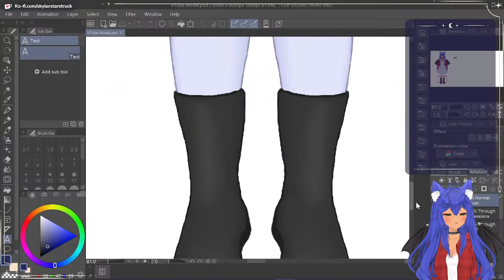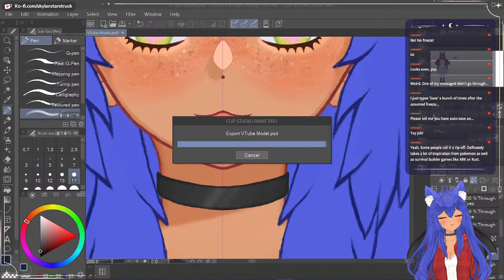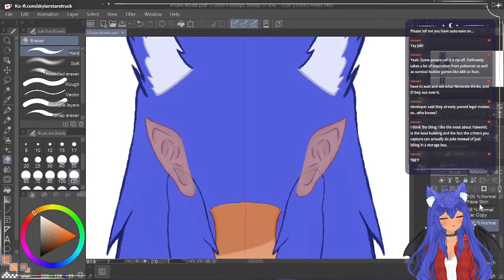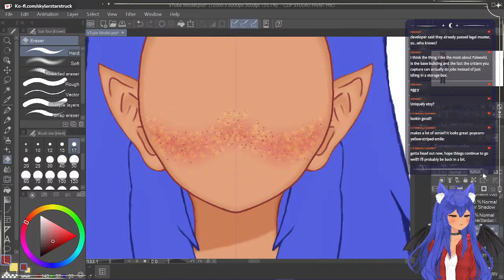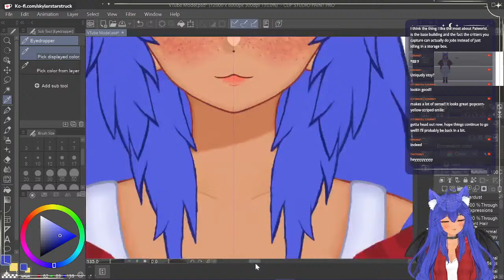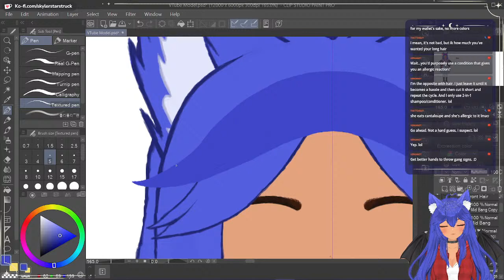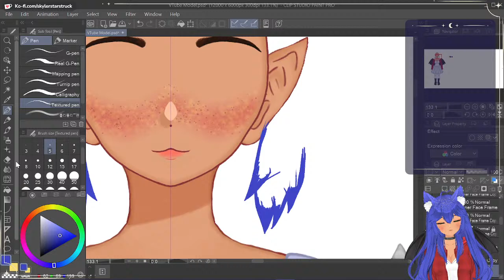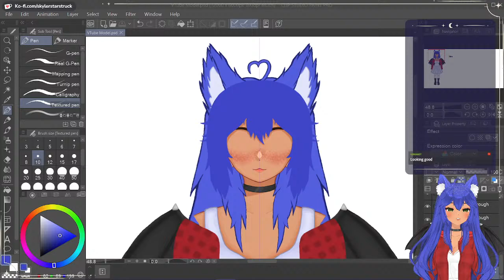Model Art and Rigging for Skyler